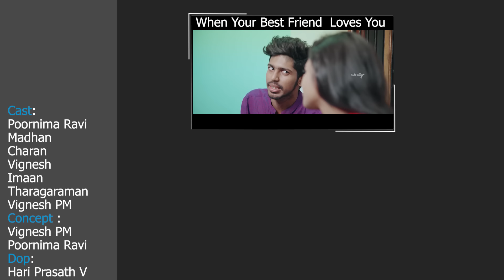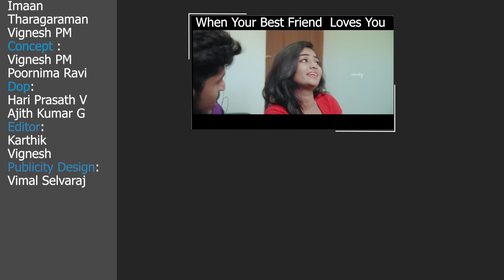Types Of Eaters in Restaurant || Poornima Ravi || Araathi || Tamada Media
This is a video about the different types of people we see at restaurants or we might also see ourselves in one of the type.

Cast:
Poornima Ravi
Madhan
Charan
Vignesh
Immanuel
Tharagaraman
Vignesh PM

Concept :
Vignesh PM
Poornima Ravi

Direction: Vignesh P M

Dop:
Hari Prasath V

Editor:
Karthik
Vignesh

Publicity Design:
Vimal Selvaraj

Assistant Director: Charan